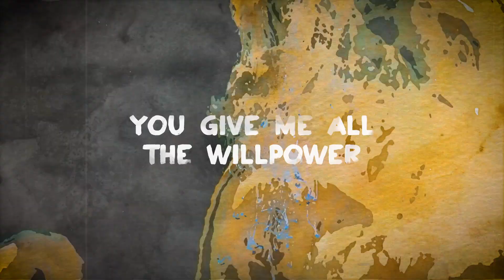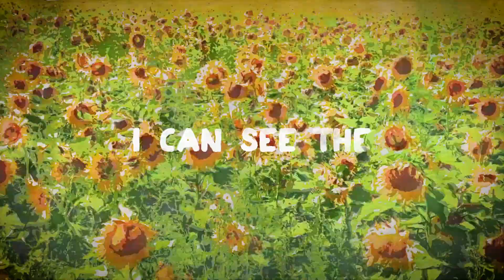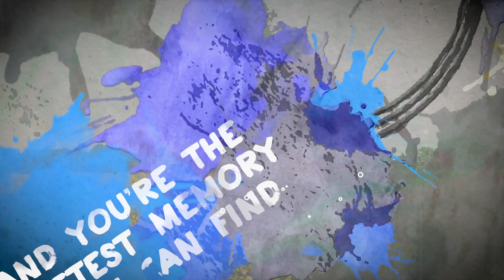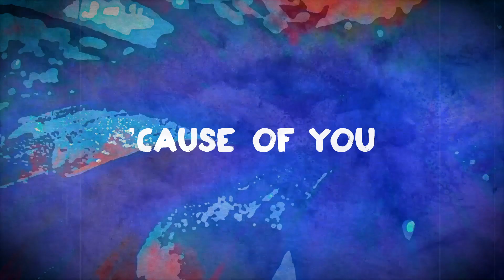Keeno & Thomas Oliver - Sunflowers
Bringing his 2020 story to a gleaming crescendo with an exciting new chapter of music, Keeno graces the world of drum & bass with his very first solo album on Hospital Records, following his three previous triumphant albums on sister-label Med School. ‘I Live, I Learn’ is a divine body of work that goes above and beyond Keeno’s previous repertoire with a fresh outlook on the distinct, classically-infused D+B style that he is loved for.

Album title-track ‘I Live, I Learn (feat. Fæ Vie)’ kickstarts the journey with a majestically cinematic introduction where Keeno’s multi-instrumentalist training shines through as earnest pianos and strings are seamlessly intertwined, laying down the canvas for Fæ Vie to decorate with her beautiful melodies and heartfelt lyrics.

‘Behind The Glass’ instils immense euphoria and inspiration with the vocals of Kate Wild which uplift and teach the important lesson of self-love. Sublime flourishes and a bassline crafted with sonic precision elevate the irresistibly feel-good track into a world of its own. A future favourite of those who had his ‘Sick Music 2020’ contribution ‘I Wonder’ on repeat.

Transcendent atmospherics and soulful guitar grooves set the scene on ‘Severn Summers’ before splashy Amen breaks and jazzy chords ignite into an explosion of musical brightness. Exquisitely executed vintage vocal samples add to the cut’s sublime flair. This is liquid drum & bass at its finest.

Teaming up with New Zealand based singer/songwriter, and no stranger to Hospital Records, Thomas Oliver brings his infectiously enlivening vibe to ‘Sunflowers’. Pulsing sub basses, crisp breaks and a warm piano pair perfectly with the blissful vocals of Thomas Oliver. Other notable collaborations on the album include Whiney & Ebson on ‘Unreachable’, Etherwood on the well-received single ‘Fall Beneath You’ and rising star Telomic on ‘Listen Close’.

Keeno’s dedication to crafting his own unique sound has not gone unnoticed. His remarkable productions have been supported by esteemed tastemakers, including a ‘Self-Certified Selection’ from MistaJam on BBC Radio 1, plays from Rene LaVice and his music being aired across the UK airwaves from 1Xtra to 6Music. On top of this, Keeno also hosts his widely renowned ‘Bristol Mix Series’ streams showcasing the very best established and upcoming talent in drum & bass. The success of his ‘Bristol Mix Series’ has led to his very own bi-weekly residency at Basement 45 in Bristol, where you’ll be able to catch Keeno spinning the latest D+B to his socially-distanced devotees.